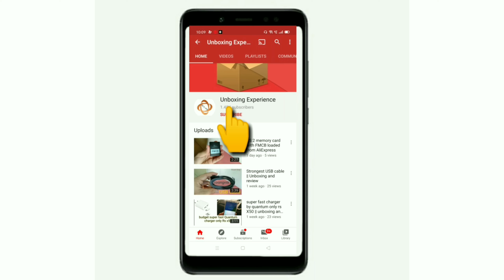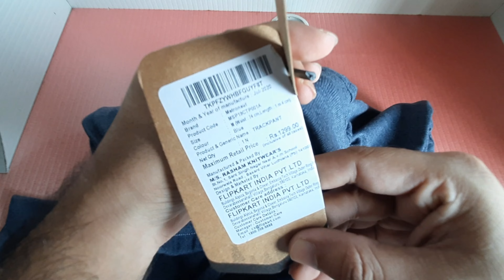Track pants unboxing and reviews || by metronaut flipkart brand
Metronaut Solid Men Blue Track Pants